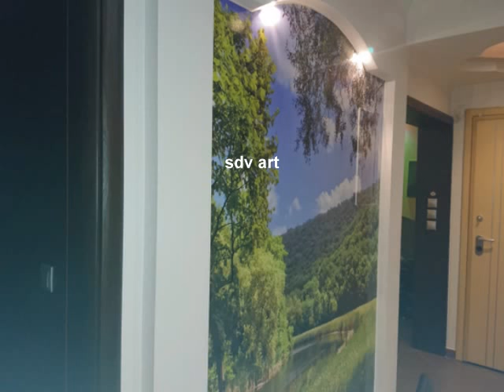οροφές με σχέδια από γυψοσανίδες